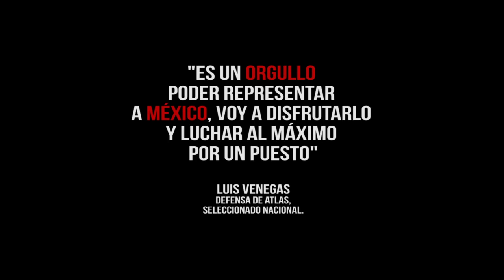SELECCIONADOS ROJINEGROS: LUIS VENEGAS